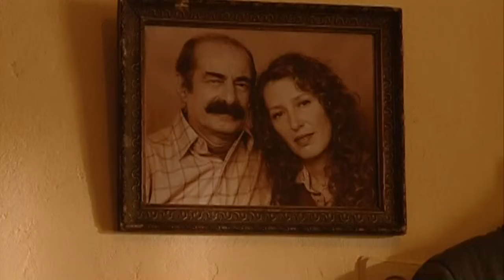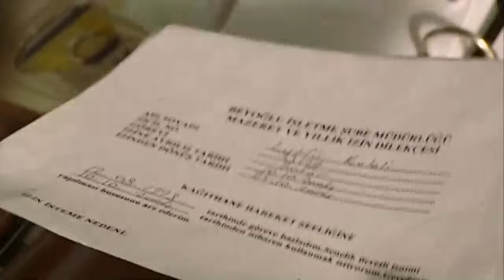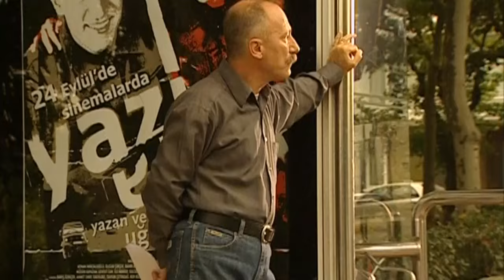Hızlı Adımlar | TV Filmi Full (Altan Erkekli, Tuba Ünsal, Ezgi Mola)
İstanbul’un, Karadeniz kıyılarına yakın bir yerlerde, insanlar şehirdeki hayatın aksine ortak bir hayatı yaşar gibidirler. Birbirlerini yakından tanıyan bu insanlar için; bir belediye otobüsünü yakalamak, güne başlamanın en önemli kısmını oluşturmaktadır. Yıllardır aynı hat üzerinde çalışan otobüs şoförü emekli olmuştur. Dolayısıyla, ilçe halkı yeni bir şoför, Lütfü ile tanışacaktır.
İlçe’ye alışmaya çalışan Lütfü, her sabah otobüse ucu ucuna yetişen Sadenaz ile bir çekişme halindedir. Otobüsün kalkış saatinin çoktan geçmesine karşın, fırtına gibi otobüse koşan bu sempatik kız, görev sorumluluğu nedeniyle önceleri Lütfü’nün canını sıkmıştır. Ancak ilerleyen zaman içinde Sadenaz ile Lütfü arasında küçük  şakalarla başlayan  samimi bir arkadaşlık oluşur. Artık Lütfü, her sabah Sade gelmeden hareket etmemekte, Sade’nin geldiğini görünce gaza basıp yol almaktadır. Hatta ilçe sakinleri de Sadenaz ile Lütfü arasındaki bu şakalaşmaya katılmaktadır. Zamanla bu durum kendi halinde bir yarışmaya dönmüştür. Otobüstekiler  her sabah yaşanan bu yarışmada taraf tutar hale gelmişlerdir. Bu küçük yarışma sayesinde, bütün yeteneği bacaklarında saklı olan Sade’nin yeteneği keşfedilmiş olur.
Monoton ve sıkıcı bir hayat yaşayan Lütfü için, her gün, Sade’yle  arasında geçen bu yarış, onun günlük yaşamına bir renk katmıştır. Artık erkenden ilçeye gelip, Sade’ye çeşitli tuzaklar hazırlayarak, parkuru güçleştirmektedir. Fakat Sade, hangi parkur olursa olsun daima sonuca ulaşmaktadır.
Lütfü bir gün, Sade’nin hızını ölçmek için, duraklar arası mesafeyi ölçüp, kronometresini çalıştırır. Kronometreye baktığında gözlerine inanamaz. Çünkü Sade’nin hızı milli atletlerin koşabileceği bir hıza denk gelmektedir.
Lütfü, Sadenaz’la konuşarak,  fikrini ona açıklar.  Koşmayı  seven Sade için atlet olma fikri  ilgi çekicidir. Doğan ve Buse’nin  bu konuda yüreklendirmesi onu etkiler. Ancak en önemli neden,  aşık olduğu Berk’in spora düşkün biri olması ve onun dikkatini bu yolla çekebilmek düşüncesidir. Bu fikrin kafasına yatmasının en büyük nedeni Berk’e duyduğu aşk  olacaktır.
Lütfü, Sade’yi çalıştıracak bir antrenör bulana kadar, kendilerince antrenman yapmaya başlarlar. Çıkan tüm lafa söze rdağmen Lütfü kararlıdır. Antrenmanlar devam ederken, işi bir adım daha ileriye götürerek, Sadenaz’a bir belediye takımı bulmuş ve antrenörünü Sade’yi izlemeye ikna etmiştir.
“HIZLI ADIMLAR”da bir  yıldızın doğuşuna tanıklık edeceksiniz.

Yapım evi   :Beşiktaş Kültür Merkezi
Yapımcı     :Necati Akpınar
Yönetmen  :Aydın Bulut
Senaryo  :Egemen Ertürk
Genel Koordinatör : Serpil Güler
Oyuncular  :Altan Erkekli, Tuba Ünsal, Tolga Çevik,  Sinan Bengier